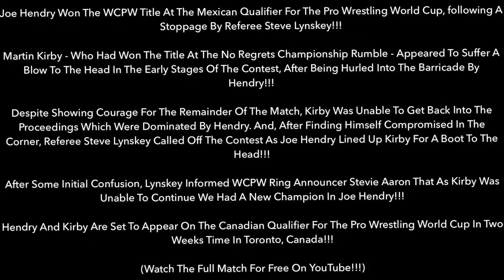WCPW World Cup 2017: Joe Hendry Claims WCPW Championship From Martin Kirby!!! (Highlights & Results)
WCPW World Cup 2017: Joe Hendry Claims WCPW Championship From Martin Kirby!!!